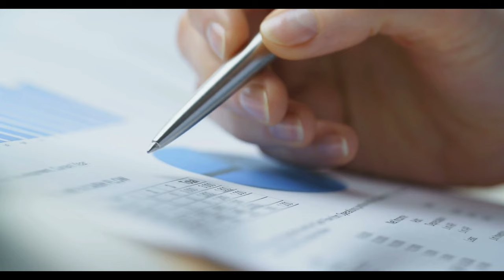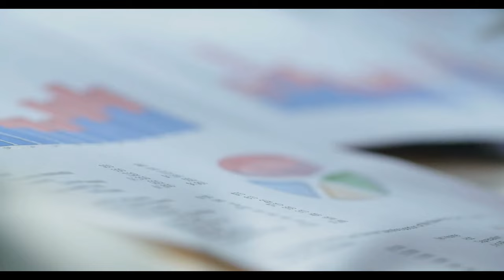Emekliye promosyonda hesap değişti! Ödemeler yükseldi